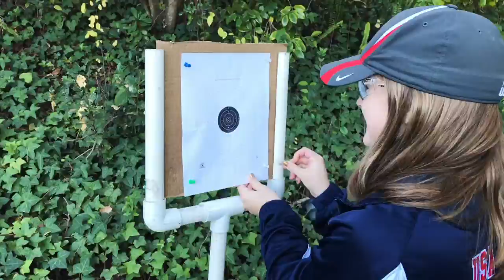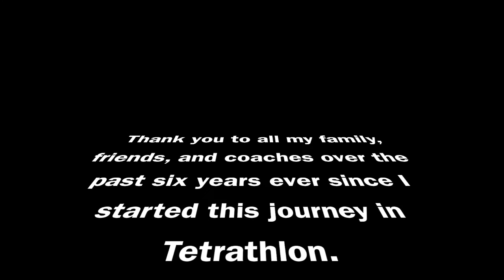My Tetrathlon Journey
Representing a day in the life of Tetrathlon and what a typical athlete's journey might be like!